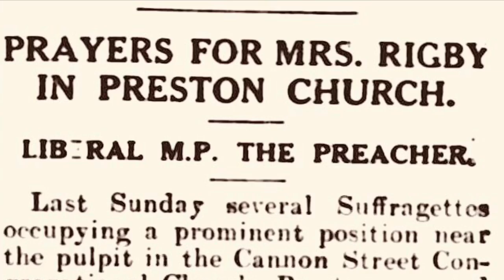Woman On Fire - Trailer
Trailer for WOMAN ON FIRE an original play exploring the suffrage cause through the eyes of Lancashire Suffragette Edith Rigby